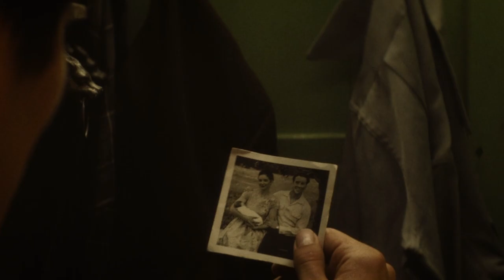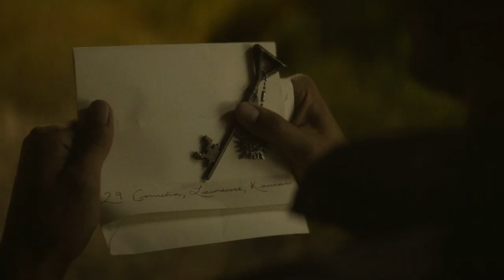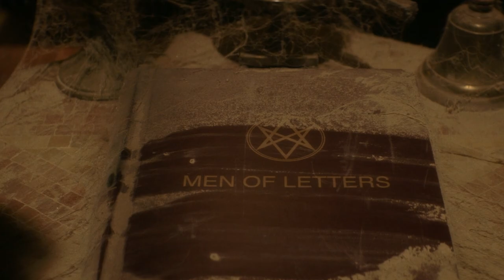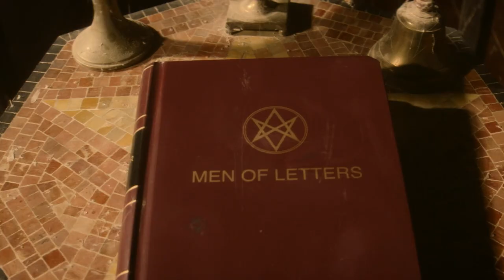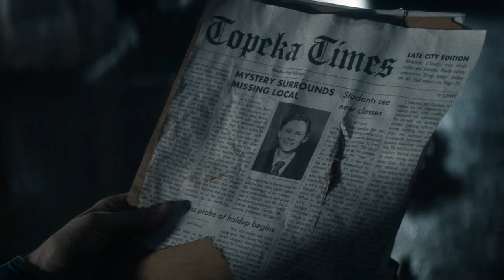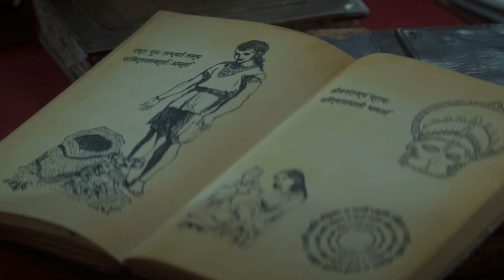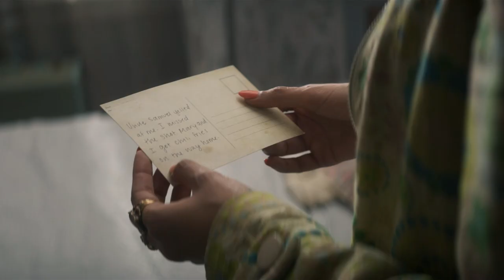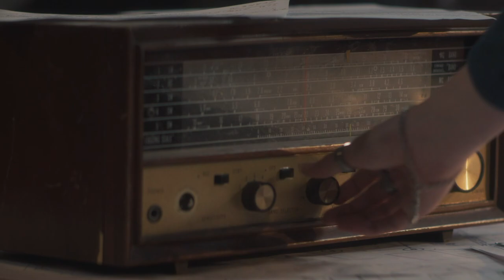The Winchesters Origin - Dean & Sam Winchester's Demon-Fighting Parents & Their Turbulent Backstory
The Winchesters Parents - John Winchester & Mary Campbell Origin Explored